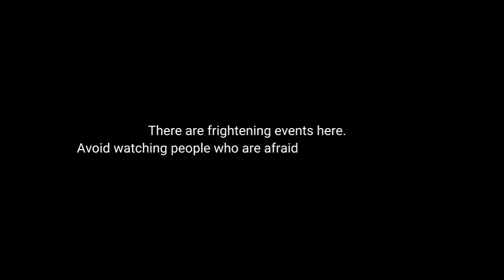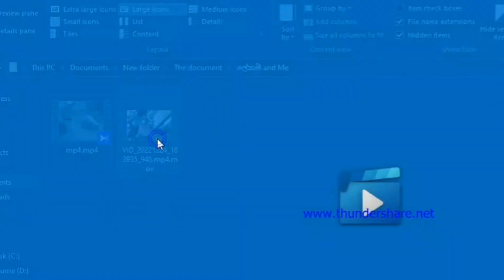The Document| Sallala cinema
| The Document

Cast -

Malindu Kavinda
Pasindu Malinda
Kavindu Nadeeshan
Amila Sankalpa
Sahan nirmal

Camera By -

Praboda Lakshan
Kalana Hasaranga

Spetial Thanks -

Proboda Lakshan